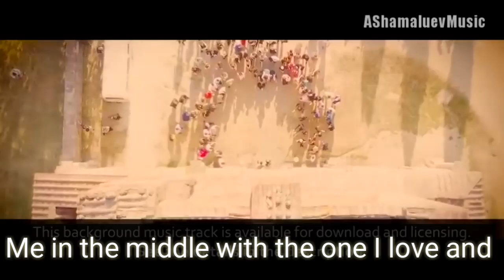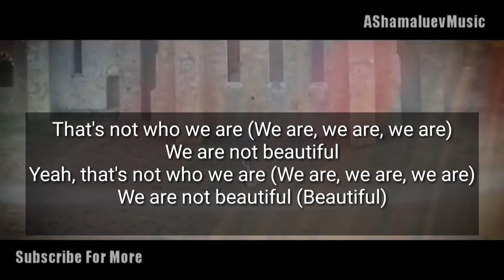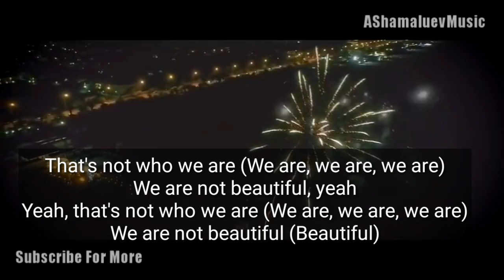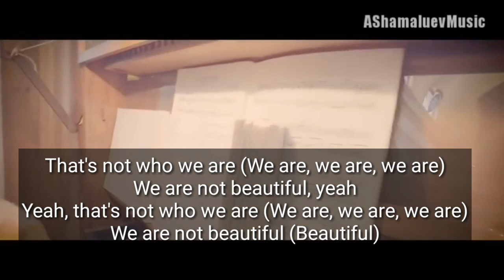Ed Sheeran - Beautiful People (feat. Khalid) [Official Lyric Video]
Assalamualaykum / Welcome Dear all viewers in this video. I hope u have enjoyed more this video.
Ed Sheeran - Beautiful People (feat. Khalid) [Official Video]
Guys please
REMEMBER:👍TWO C

2)CLICK BELL ICON

💚💚TWO C💚💚
 Love u guys. . .
Im Mohammad Hafizuddin a small YouTuber.Im From Bangladesh.